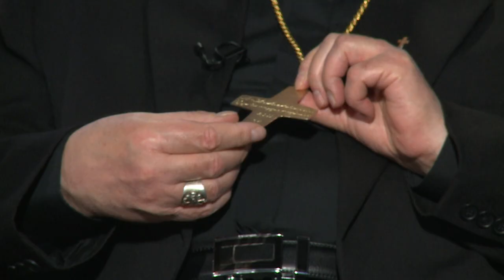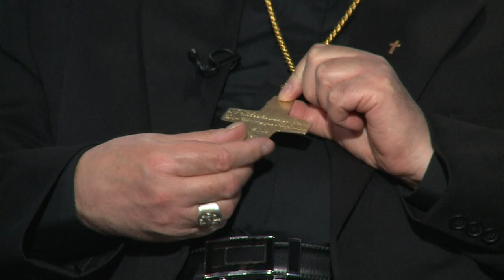221224 Ünnepi beszélgetések Spányi Antal